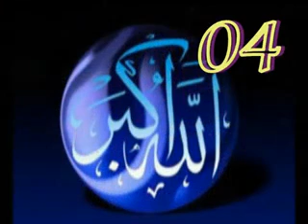VOL11A16 TAFSIR 2017 PAR IMAM BOUBA GOYGOY BE FOULFOULDE(5)